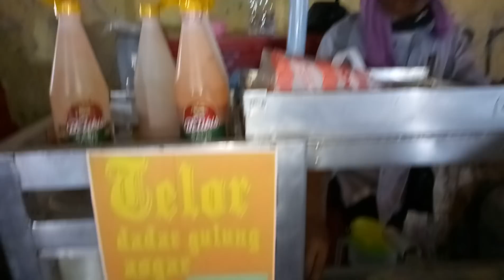JAJANAN PALING MURAH!!! SATE TELOR DADAR GULUNG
Telor yang di masak dan digulung menyerupai Sate

Harga 1K per pcs